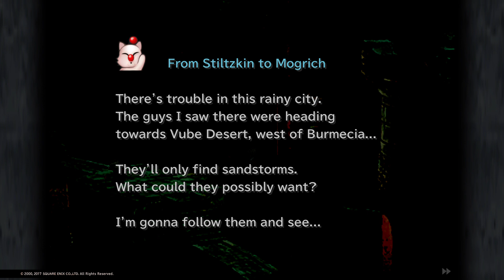FINAL FANTASY IX